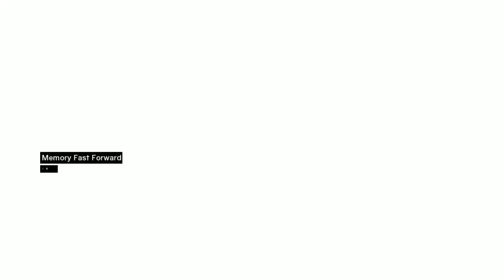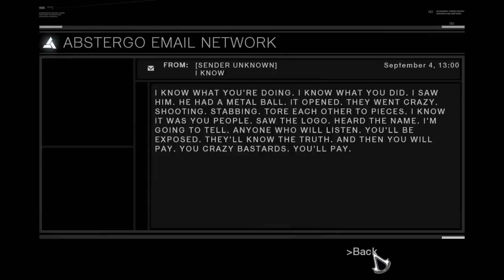Assassin's Creed 1 Episode 11